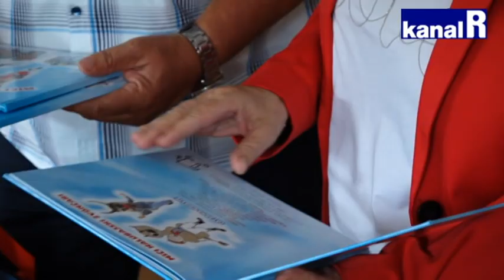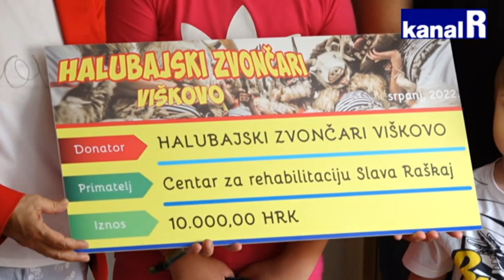Halubajski zvončari uručili donaciju Dnevnom centru za rehabilitaciju Slava Raškaj